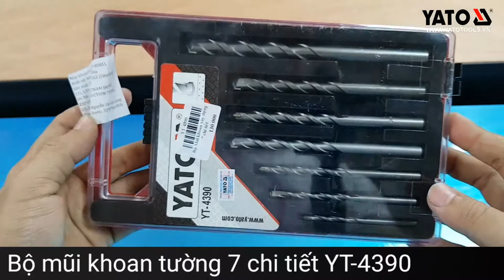[DỤNG CỤ CẦM TAY] Bộ mũi khoan tường 7 chi tiết Yato YT-4390 | YATOTOOLS 📱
Bộ mũi khoan tường 7 chi tiết Yato YT-4390

Mã sản phẩm : YT-4390
Hãng sản xuất : Yato - Ba Lan
Tiêu chuẩn : Châu Âu
Kiểu dáng : mũi khoan xây dựng kim loại
Kích cỡ : 4-12mm
Độ dài : --
Chất liệu : kim loại cao cấp HRC